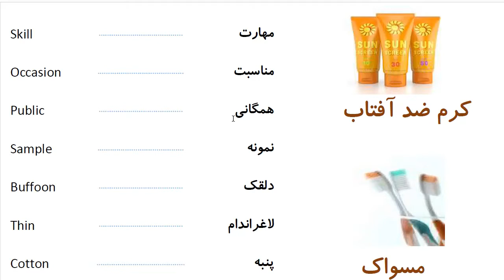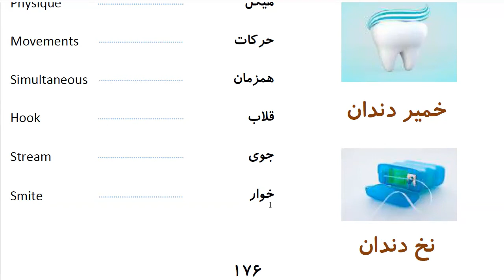Learn to Speak Persian FAST: For Advanced Students- Lesson 10 - داروخانه- Part 15